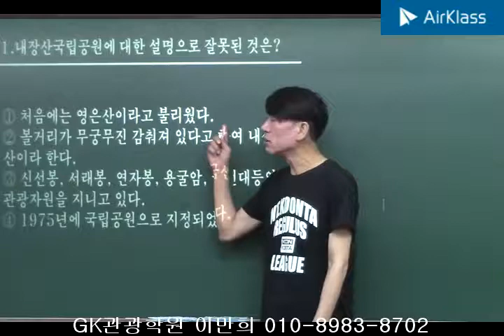[관광자원해설 - 문제풀이] 모의고사5회